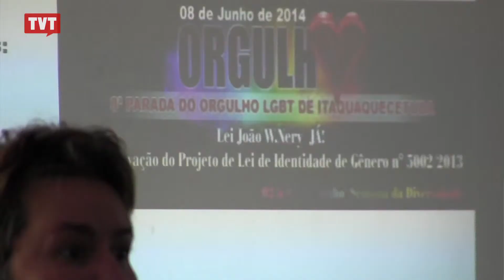Itaquaquecetuba, no Alto Tietê, promove semana da diversidade LGBT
A cidade de Itaquequecetuba, no Alto Tietê, realiza a semana da diversidade que irá culminar com a 8ª edição da Paraga do Orgulho LGBT.